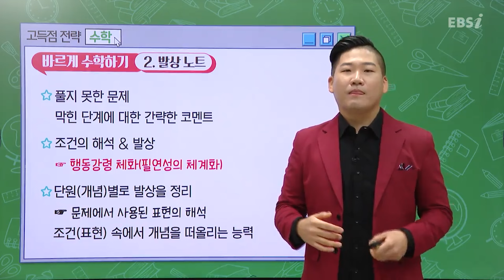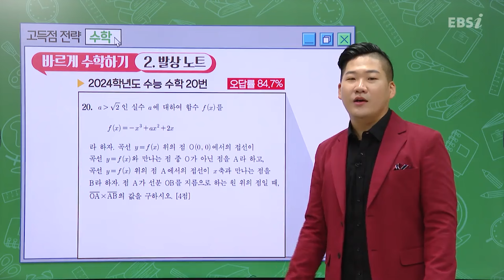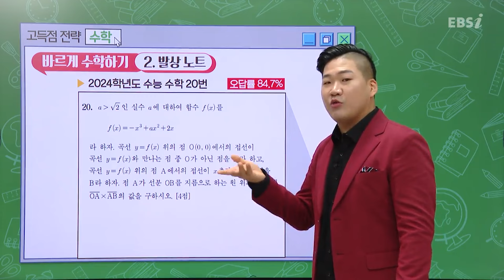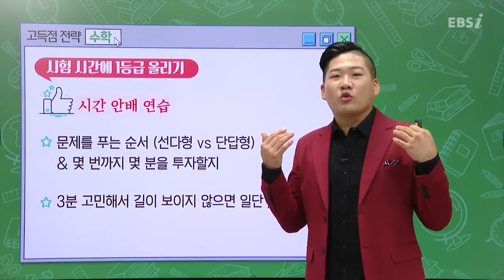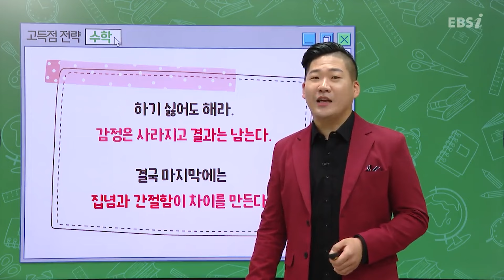틀린 수학 문제 하나가 성적을 오르게 만든다.📝 시험 시간에 문제 풀면서 수학 1등급 올리는 방법ㅣ시간 안배, 발상 노트ㅣ#고득점전략